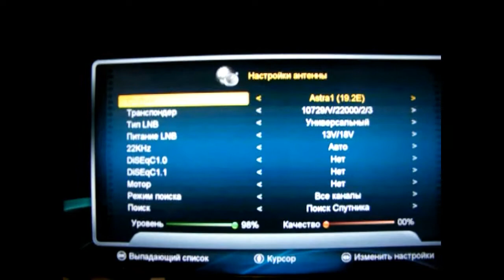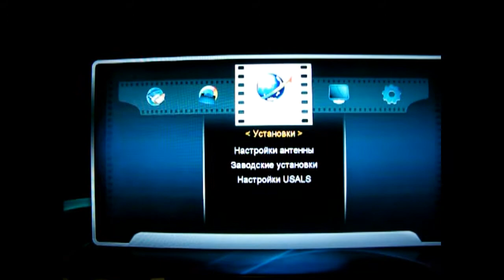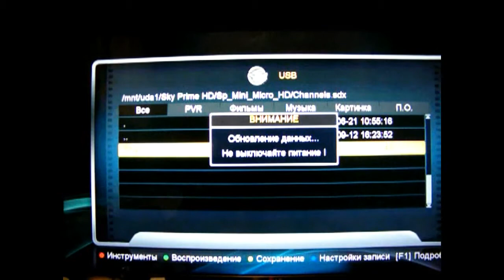Обновление каналов на тюнерах SkyPrime HD Micro и mini